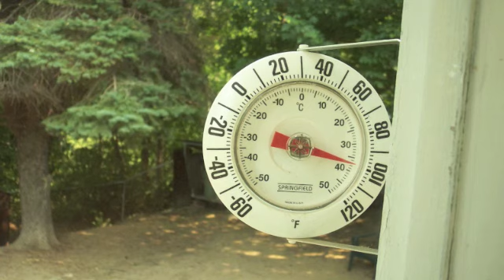Little Flower ~ Bob McCarthy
from Bob McCarthy's new CD , "Where I Live"